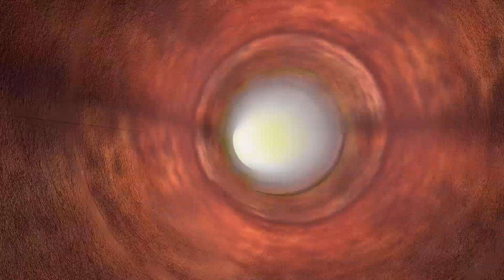Bobo And Adi In The Jungle - Jungle Safari - More Nursery Rhymes For Kids Cartoon Car & Truck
Playwith Bobo is a YouTube channel for kids of all ages who love cars, trucks, and toys! We have a wide variety of videos, including animated cartoons, live-action play videos, and educational videos.

Learn Colors And Animals With Colorful Train - Cow Pig Rabbit Hen Dinosaur And Their Typical Foods

TROUBLE ALERT!Rescue team saves Baby from the drainage pit | The mission is on!
Little Rescue Squad - Fire Truck, Police Car, Ambulance | Kids Songs | BabyBus - Cars World
False Advertising | Educational Cartoons | Safety Tips | Kids Cartoon | Sheriff Labrador | BabyBus